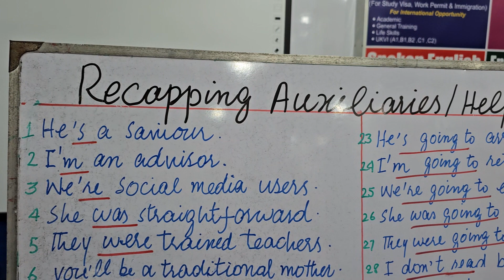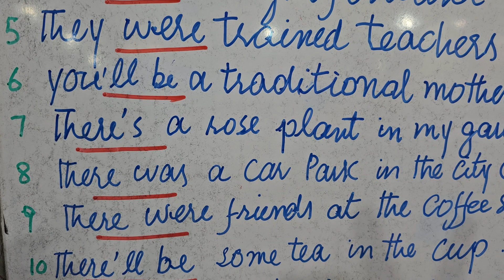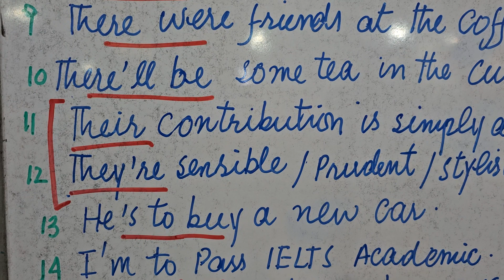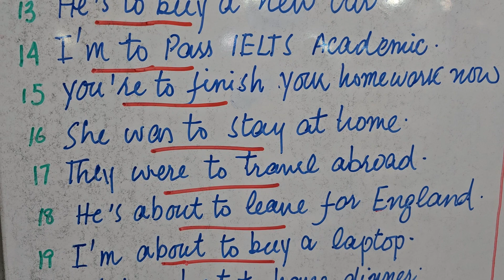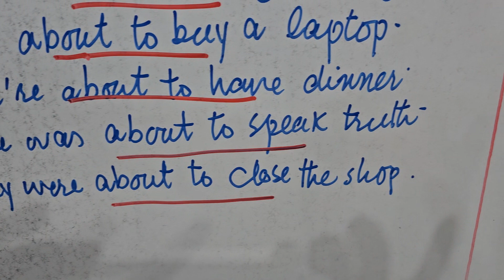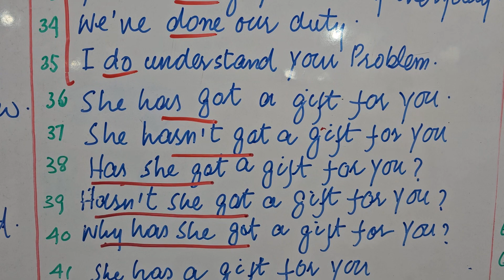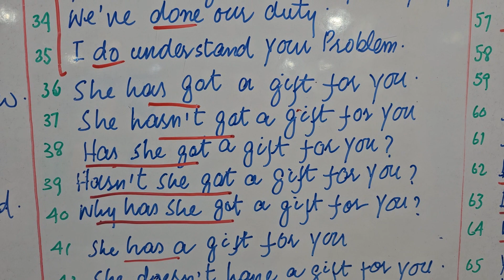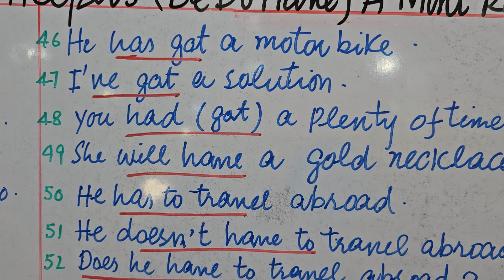Back To Basics Lecture # 20A | Best Spoken English Training in Lahore Punjab Pakistan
Be ,Do ,Have (Auxiliary Verbs) All Uses in Sentences  | Genius Institute Lahore is the best IELTS Preparation and Spoken English Training in Lahore Punjab Pakistan by Sir NA Saqib  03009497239